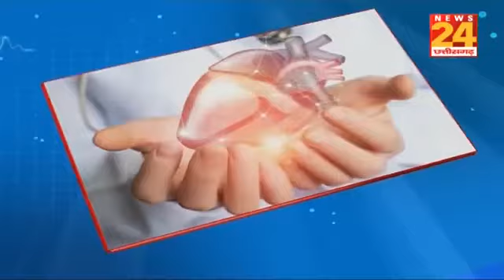सेहतनामा में देखिए ठंड के मौसम में कैसे रखें अपने आंखों का खास ख्याल